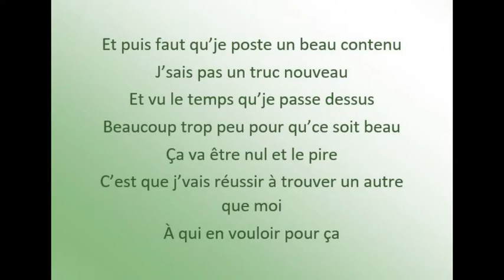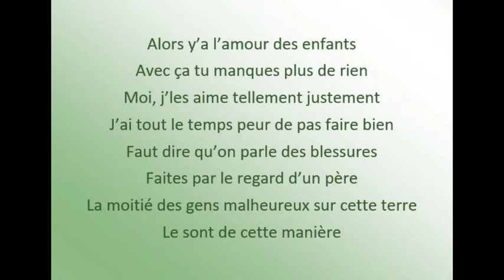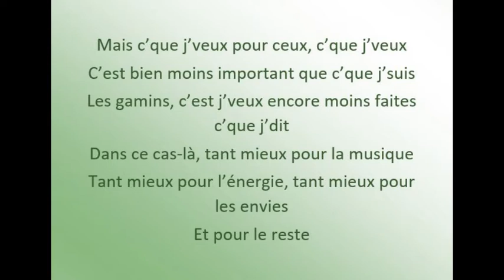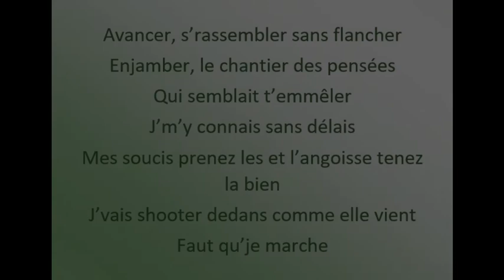Quand je marche - Ben Mazué (cover) avec parole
Vidéo accompagnée de la musique : Quand je marche de Ben Mazué, puis des paroles avec comme voix, un homme